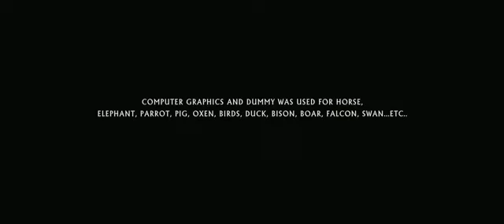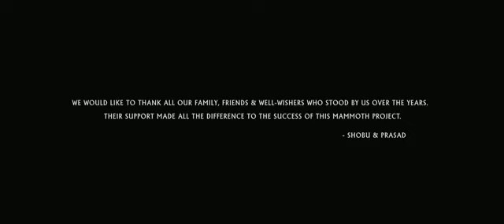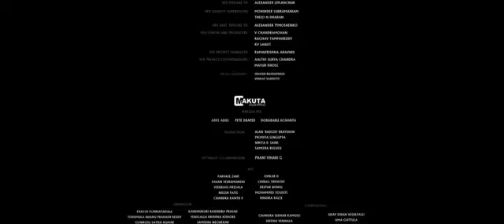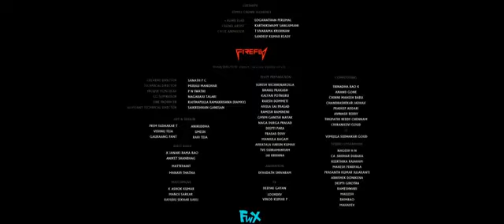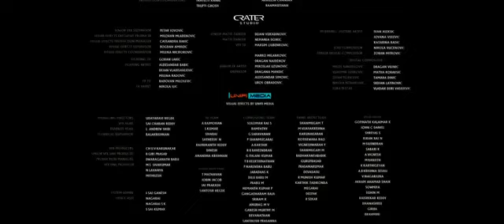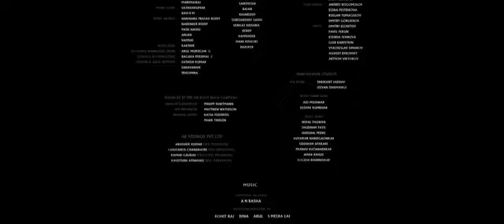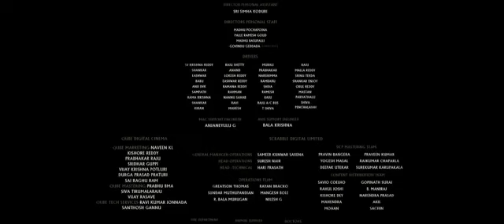New Released South Indian Hindi Dubbed Movie 2024 | New 2024 Hindi Dubbed Action Movie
New South Movie Hindi Dubbed 2023 | New South Indian Movies Dubbed In Hindi 2023 Full

2023 New Blockbuster Hindi Dubbed Action Movie | New South Indian Movies Dubbed In Hindi 2022 Full,